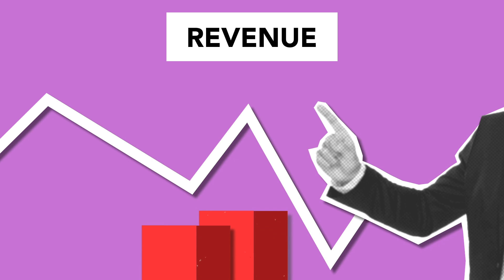Creative side hustle idea to make ( $500 extra per month passively)